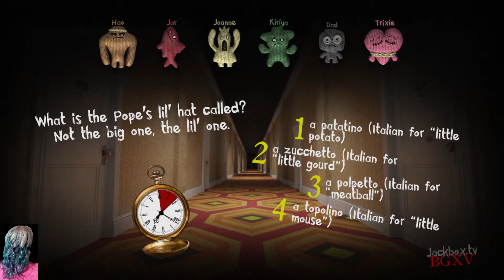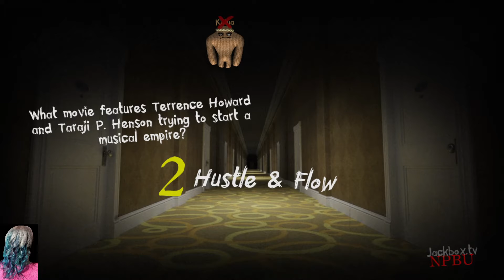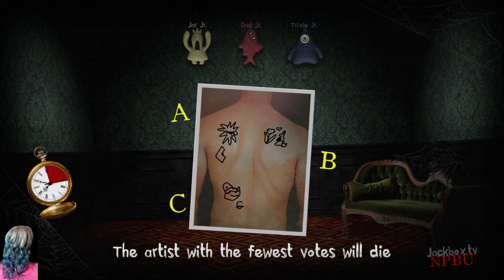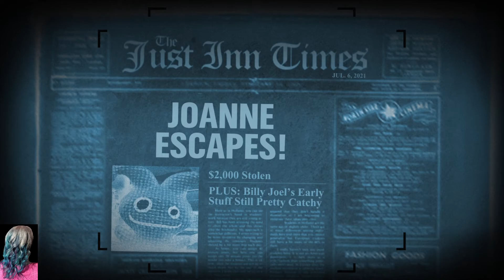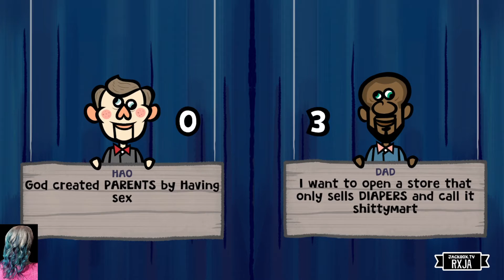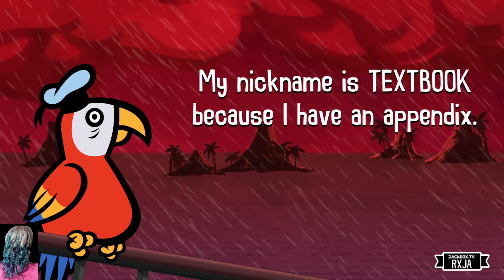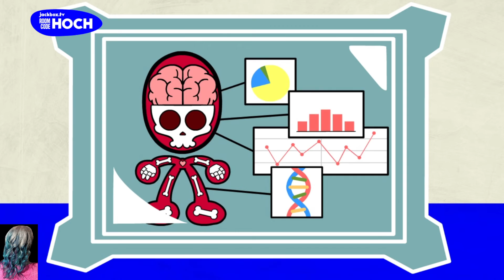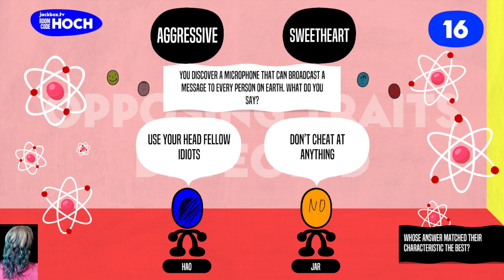Trivia Murder Party 2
Party Pack 6 Games